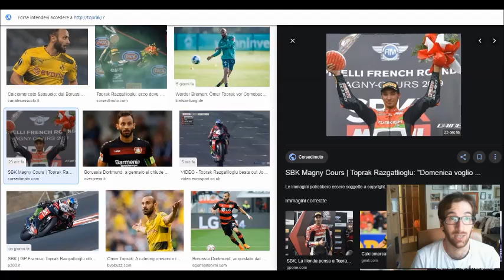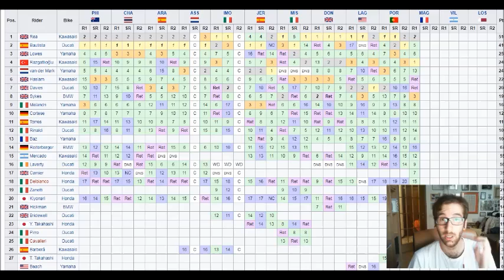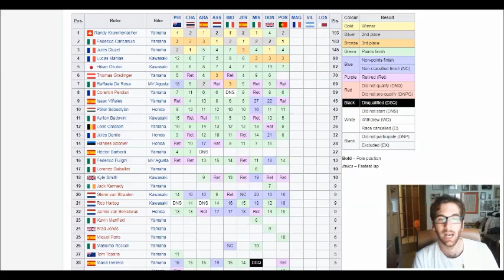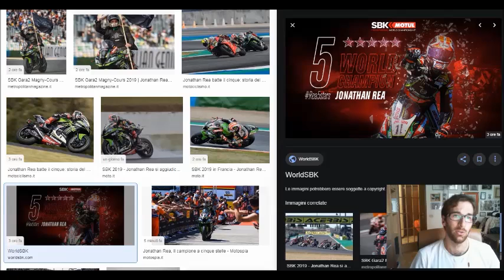Rea è per la quinta volta di fila campione del mondo Superbike! Prime due vittorie anche per Toprak